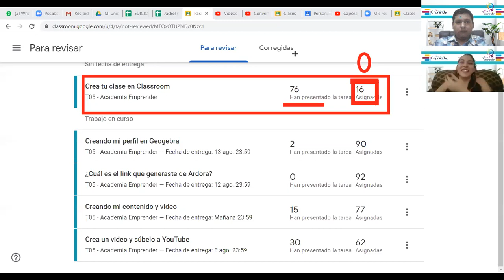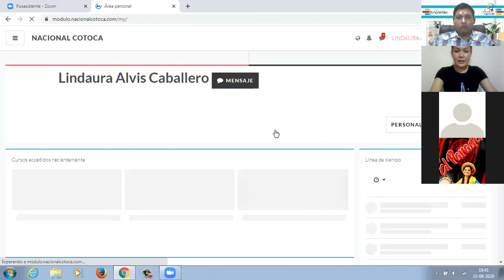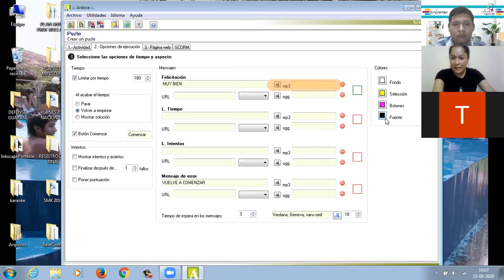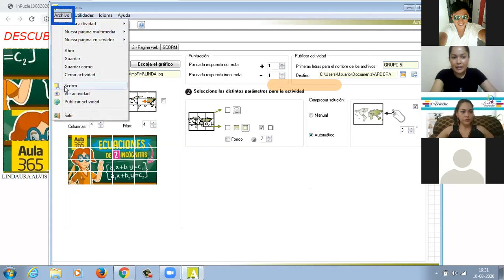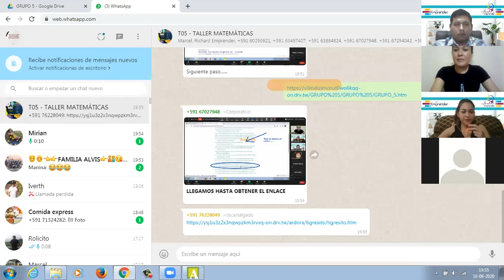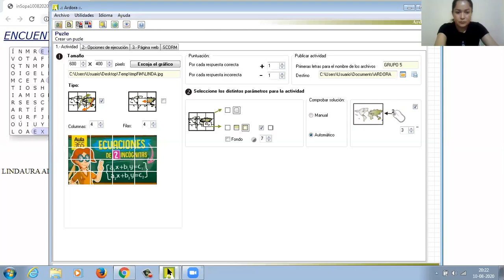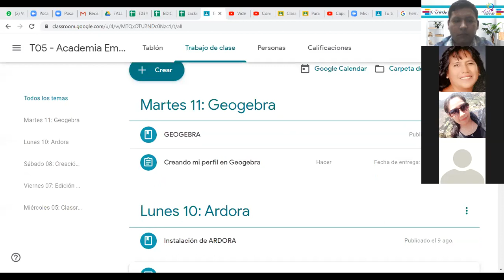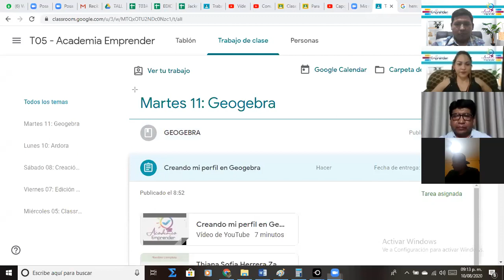10/08/20 - T05-Taller: Aplicaciones Tecnológicas en Matemática